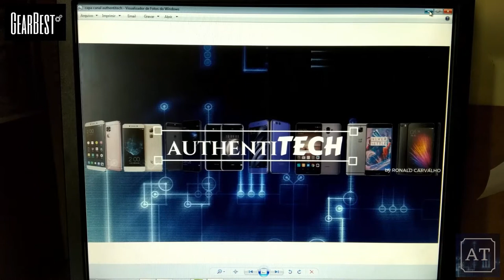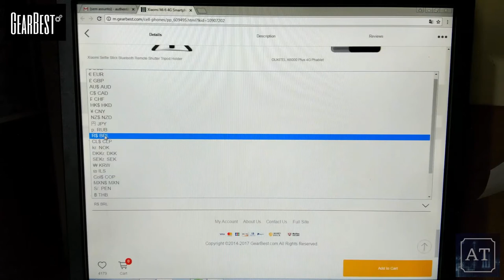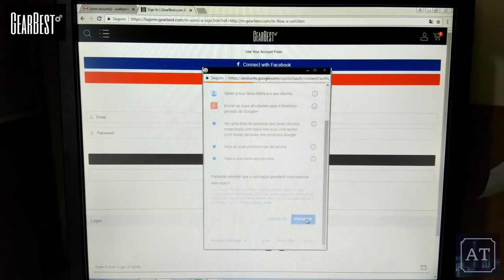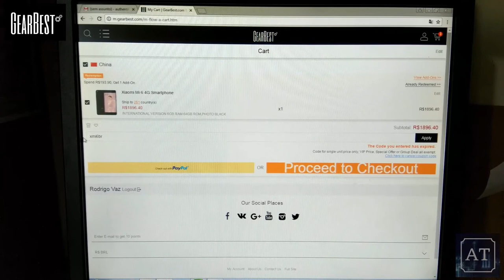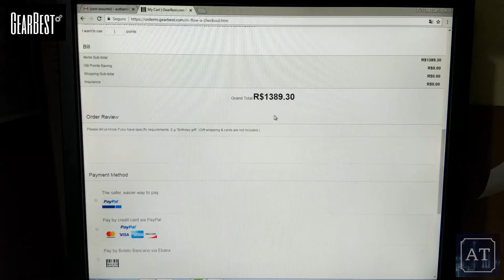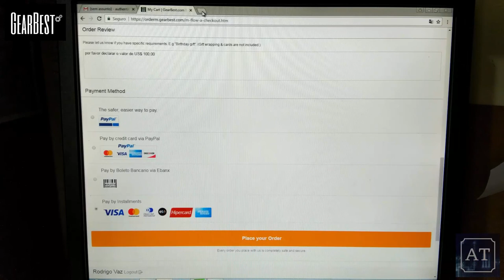Passo a passo para Comprar pela GEARBEST e Ajudar o Canal AuthentiTech!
Link para realizar as suas compras na Gerbest e ajudar o canal a trazer conteúdo exclusivo